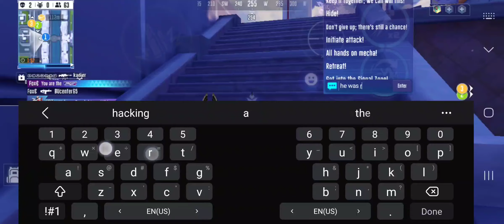SMC= Super Mecha Champions Intense Squad match Arthur Gameplay GG other Arthur and Team